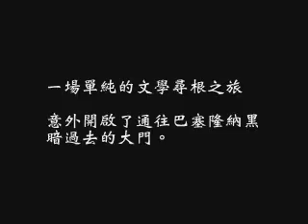有了《風之影》，誰還需要看電視！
席捲全球50餘國、狂銷1500萬冊的國際文壇颶風
一部融合了驚悚、推理、歷史、純愛與存在主義的動人故事

書是鏡子，人只能在書裡看到自己的內心。

十歲少年達尼在「遺忘書之墓」偶然找到一本胡立安．卡拉斯的小說《風之影》，讀了之後深為著迷，於是開始尋找作者的其他作品，卻發現小說中虛構的惡魔竟現身巴塞隆納街頭，到處搜索、焚毀胡立安的著作。一場單純的文學尋根之旅，意外開啟了通往巴塞隆納黑暗過去的大門。當神祕作者胡立安的輪廓一點一滴浮現，達尼的人生逐漸和他產生重疊，並將身邊的人全都捲入死亡與殺戮的陰影.

★2011高中職百校師長推薦「老師說這本小說超好看」。高國中寒假推薦書單。
★2010高國中暑假推薦書單。2010金石堂翻譯文學Top100
★2009金石堂年度文學類Top100。
★2006誠品選書，金石堂年度十大影響力好書。